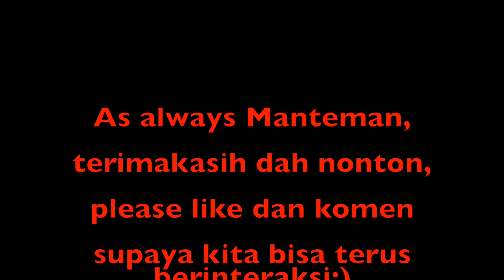Rosegal Haul & Review | Arisan di Restoran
Hi Mantemannn... Super excited nih dengan Haul kali ini dari Rosegal.com semua link dibawah ya, oh ya dan juga kalo kalian mau belanja belinji aku punya diskon code nya nih, lumayan kan. ;)

HAPPY SHOPPING!

seperti biasa, kalo kalian baru di channel aku, silahkan di check Video2 dibawah yaaaa: